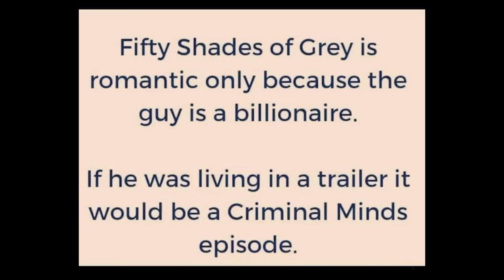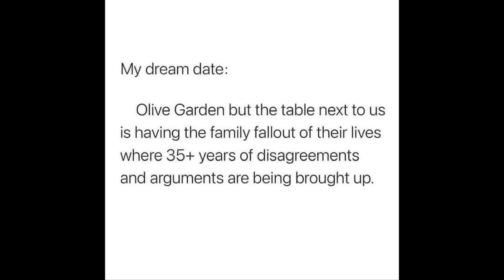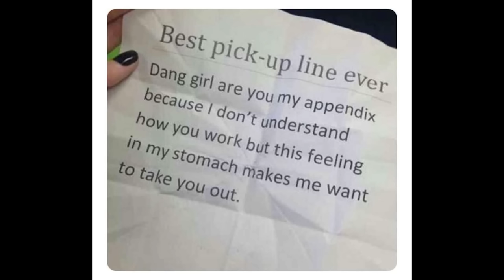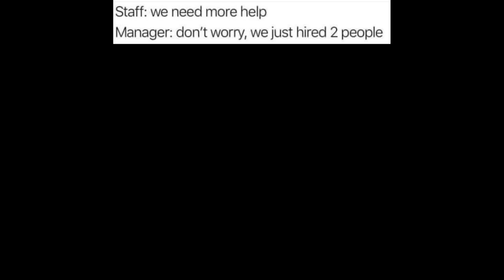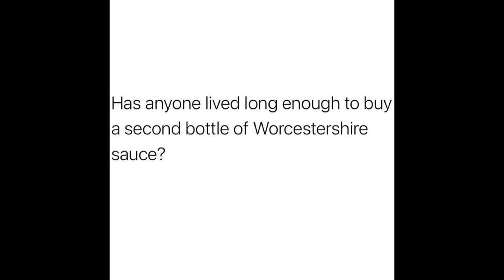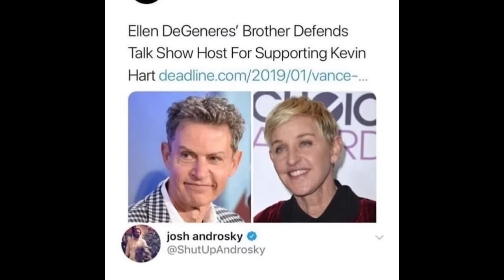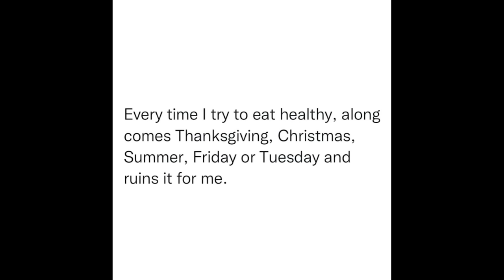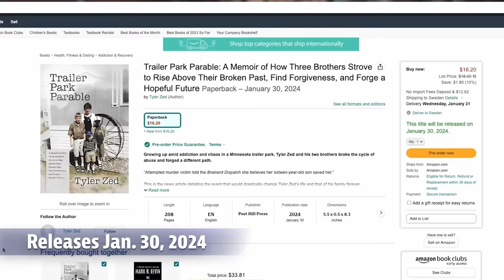YOU LAUGH YOU LOSE #184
Thank you to everyone who has already supported this book, I hope you like it. I think you will.